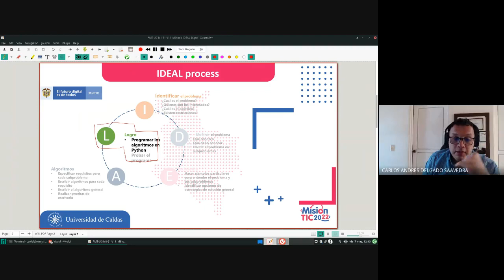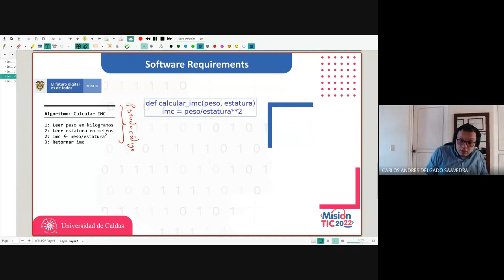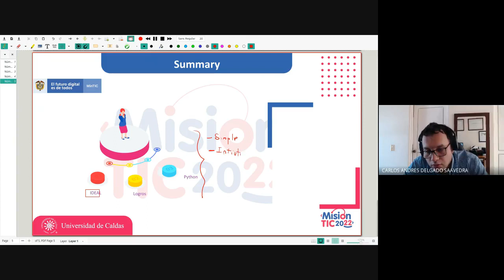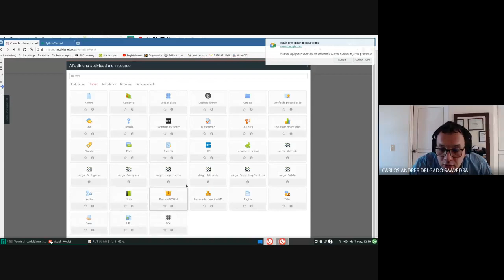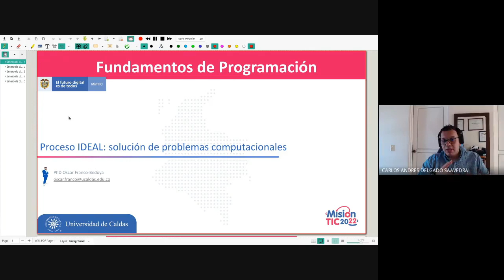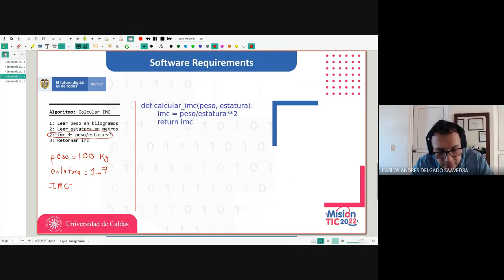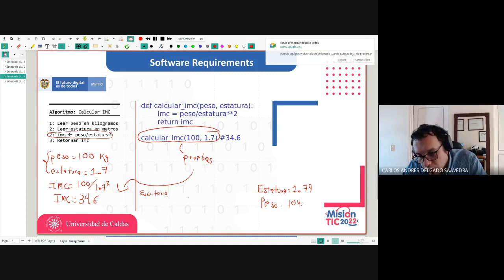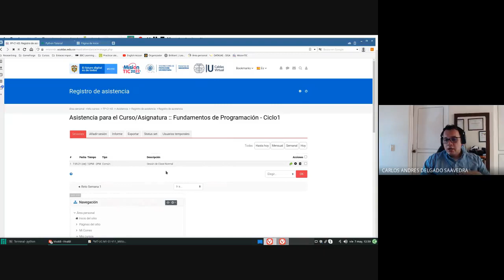Fundamentos de programación Grupo P65 Caldas Clase 3 3 Requerimientos de software